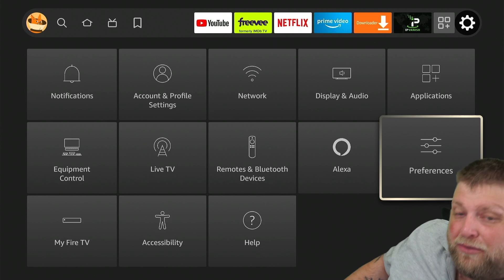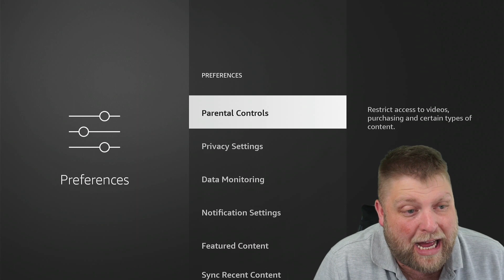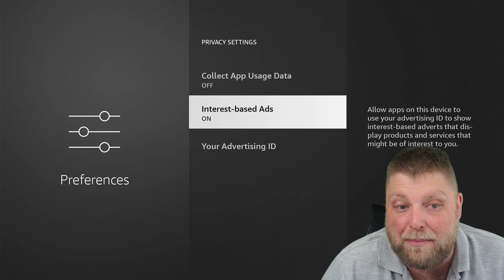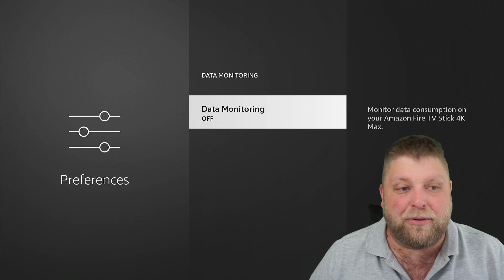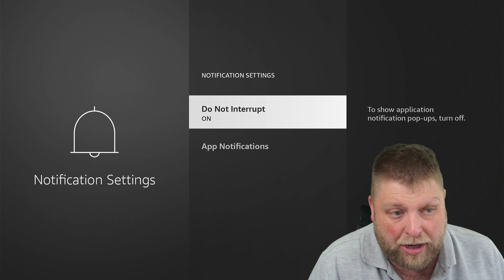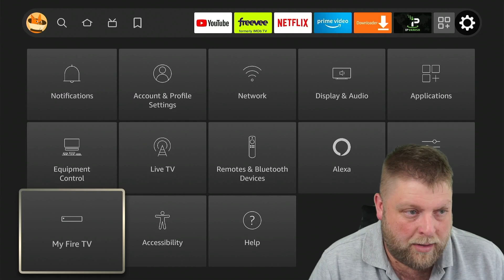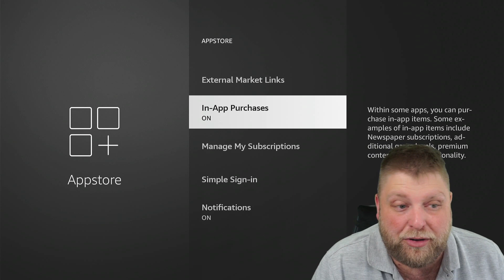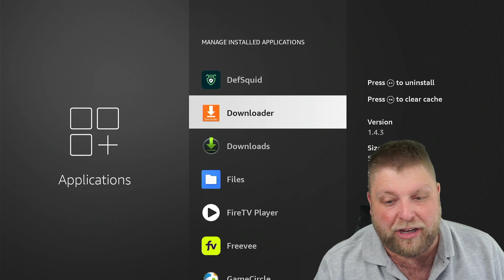Have You Changed These Firestick Settings? YOU SHOULD!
Have you changed these Firestick Settings? There are some Fire TV Stick settings Amazon don't really make obvious are there and you should take a look to see if you should turn off those Firestick settings. It can make your Firestick run faster, stop buffering and improve privacy.

(Express vpn is slightly more expensive but unlocks more apps/content)